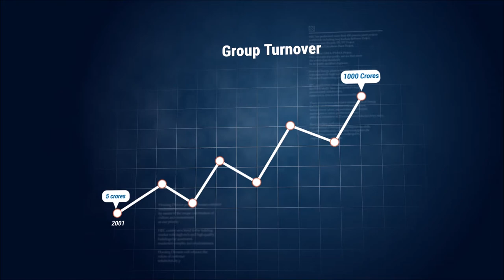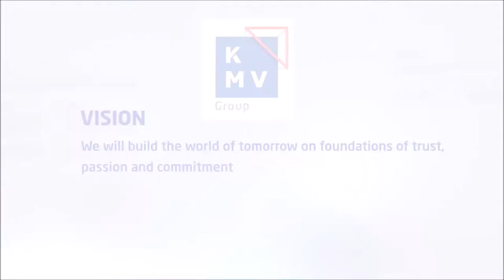KMV Vivaan Promo